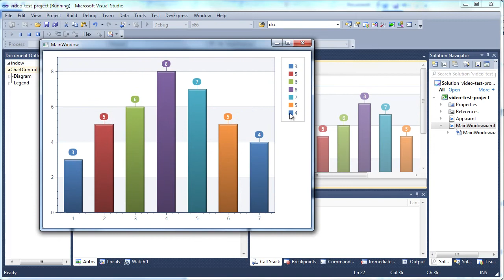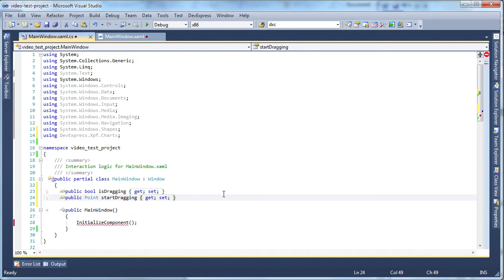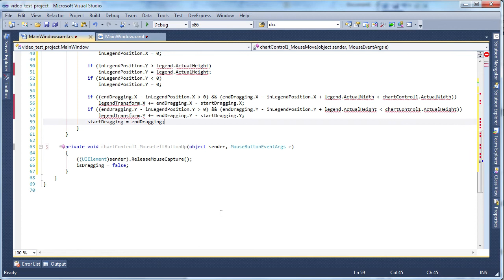DXCharts for WPF - Movable Legends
This video explores an implementation of movable legends using the chart control's mouse events and TranslateTransform and ChartHitInfo classes.